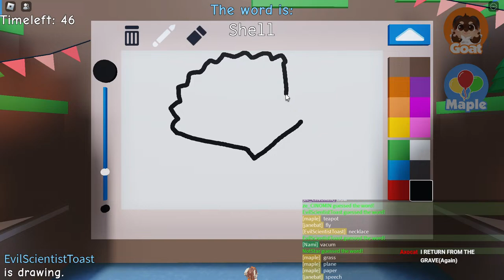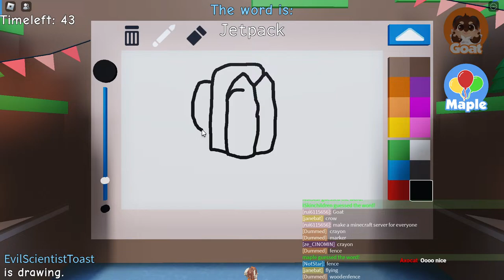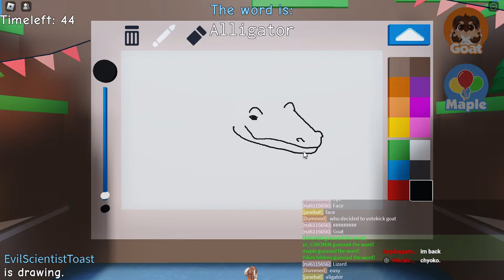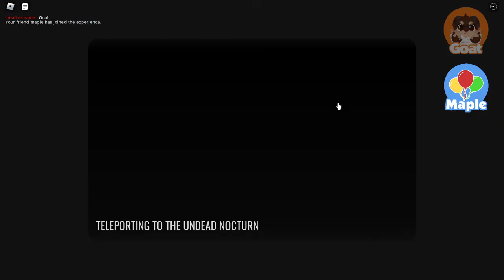🔴 LIVE | Viewer Suggested Games + stuff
Game: (Roblox)